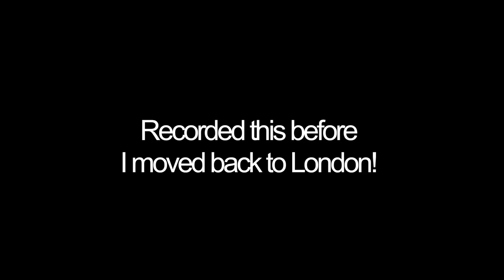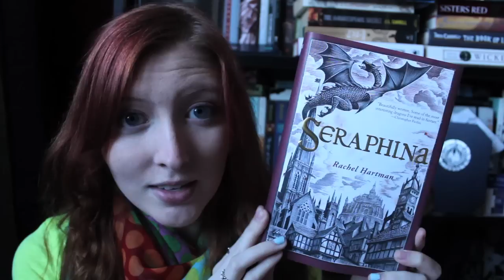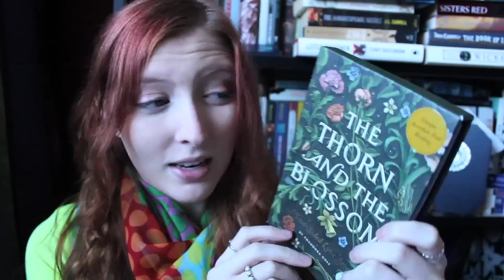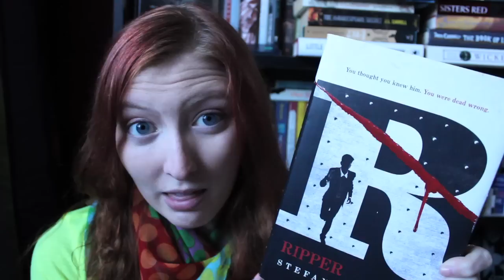Book Haul | Summer 2012!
Forgot I'd recorded this! There'll be a new video within the next week :)

Books mentioned:
- Fairest by Gail Carson Levine.
- Amy and Roger's Epic Detour by Morgan Matson.
- Seraphina by Rachel Hartman.
- Notes from a Small Island by Bill Bryson.
- In a Sunburned Country by Bill Bryson
- The Thorn and the Blossom by Theodora Goss.
- Ripper by Stefan Petrucha.
- Pretty Little Liars series by Sara Shepard.
- Lunch in Paris by Elizabeth Bard.
- Tempest by Julie Cross.